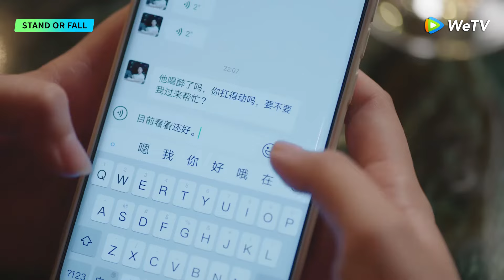ENG SUB | Clip EP28 | Career blow? She stayed with him firmly | WeTV | Stand or Fall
[Synopsis]  Guan Wen, known as an “invincible opponent for unreasonable clients”, rose through the ranks in a foreign company. But just before her birthday, Guan Wen was framed by her inferiors and chose the “naked resignation”(without the security of another job). It is said that when you are over thirty and have accumulated a lot of experience, you can choose any career you want. But surprisingly, Guan Wen had a difficult time finding a job. After failing many interviews, she had to choose a job inside a mall that just opened. It seems that her status changed from Party B to Party A, but in fact, this neglected mall is having trouble attracting business with all kinds of problems. In addition, Guan Wen ran into her ex-boyfriend from college, Ding Ning, who is cold and ruthless in his career. He is very critical of her. In their work together, the relationship between them changes from dispute to ambiguity, and from getting better to break up. There are many adult measurements and considerations involved. Guan Wen is in a dilemma. She doesn’t want Ding Ning to compromise and sacrifice his career for her. So after thoughtful consideration, she decides to make her own decisions. Meanwhile, two girlfriends of Guan Wen, Chen Xuanxuan, a retired athlete, and Jing Zhiqiu, a has-been actress, also confront their mishaps in life. One’s years of love have been challenged, and the other’s marriage is in bad shape. So how do they fight against these challenges in life? If life is like a battle, they are their own best weapons. So what if they are past their thirties? What does it matter if you fail every time? Go to fight against that! No one wants to lose. Not only do they have to win, they have to win resoundingly.

[Starring]  Qin Lan ,Wang Yang,Zhang Meng,Liu Yun,Shawn Wei,Zhang Duo

00:00 Enjoy More Contents on WeTV app
00:30 Download WeTV APP & Watch Full Episode